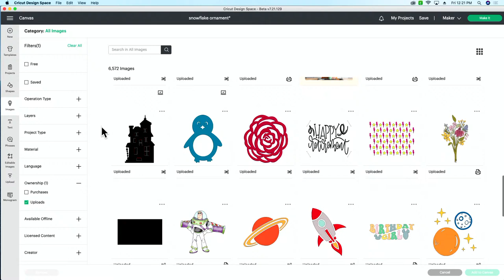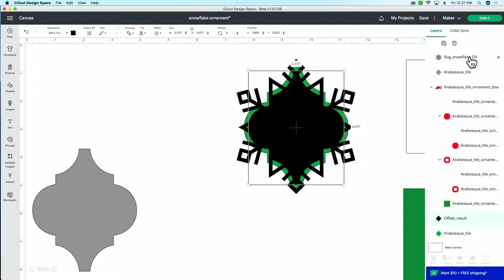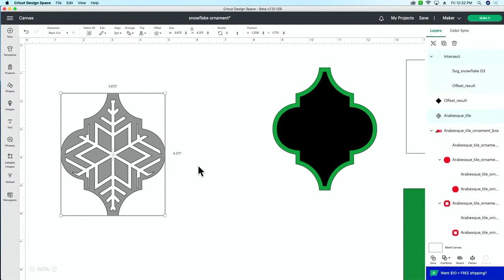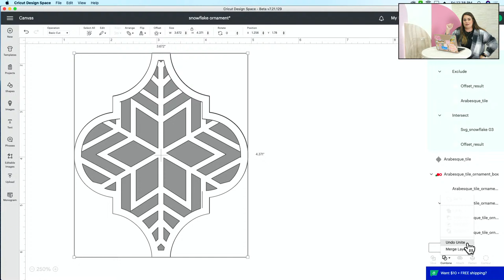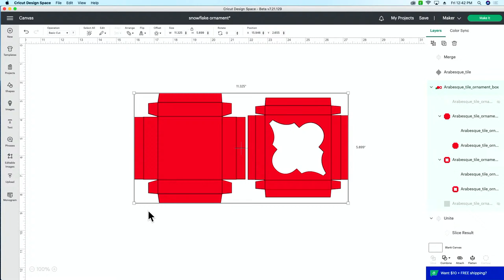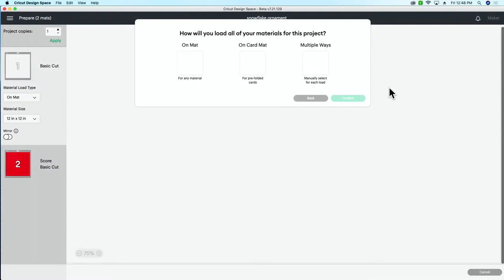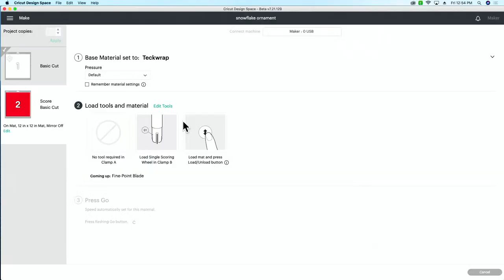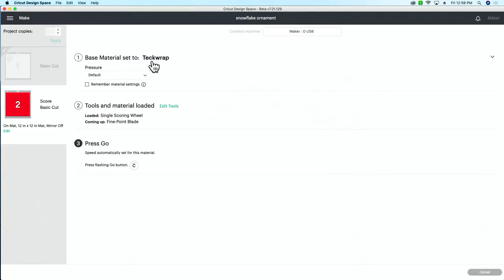DIY Cricut Tile Christmas Ornaments + Custom Box for UNDER $1?!? 🤯🤯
🔴MEMBER? But need to get an extension?

🖨Join Makers Gonna Sublimate ‼️for $70 OFF + SPECIAL Mystery Supplies MAILED TO YOU!

🤑Join Design Make Sell‼️for $50 OFF USE CODE "DMS" & PRINTED + SHIPPED workbooks!

📓Join Makers University‼️ & save $50 use code "MAKERU" + Special Gift!

In this video, we are making the cutest tile ornament that you are going to love to make for your own Christmas tree. Want to make some as gifts or to sell? We've got you covered with a custom box. Not only that, but they are SO inexpensive to make. With our step-by-step tutorial, you can easily make this beautiful tile craft project. Perfect gifts for teachers, neighbors, BFFs, and more!

Cardstock Assorted Paper